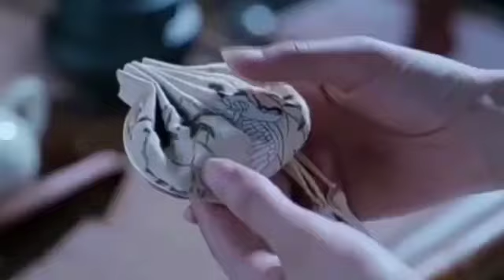untamed Jiang Yanli and Jin Zixuan tamil whatsapp status 🥰🥰